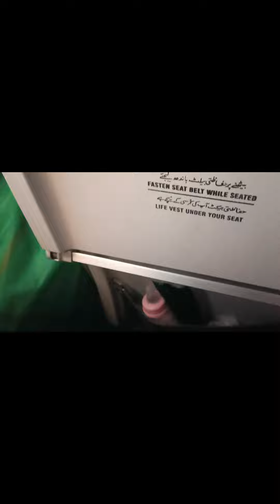wapisi ka safar Saudi Arabia 🇸🇦 to Pakistan 🇵🇰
alhamudlilla pakistan phonch gy